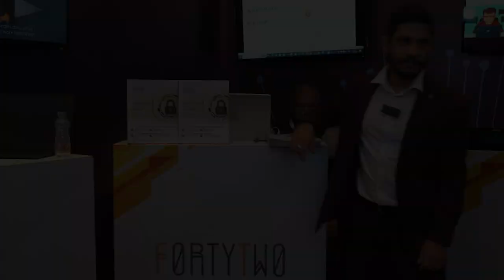FortyTwo at DSCI Finsec Conclave 2023 - Mumbai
Discover FortyTwo Labs, India's first indigenous quantum-safe cryptographic digital trust platform. Our cutting-edge solutions prioritize trust and security in every digital operation, offering innovative cryptographic digital identity, secure zero-trust access, and provable digital operations.
With expertise in military operations, defense, banking and insurance, and enterprise services, we provide robust solutions tailored to each sector's unique needs. From safeguarding sensitive financial data to enhancing operational efficiency, our platform ensures quantum-safe solutions for a wide range of use cases.
Experience the future of digital trust and security with FortyTwo Labs.

Stay up to date with the latest cybersecurity news and trends by visiting
Explore our blog where we share resources, tips, and cybersecurity best practices
find comprehensive resources and documentation about the products we offer